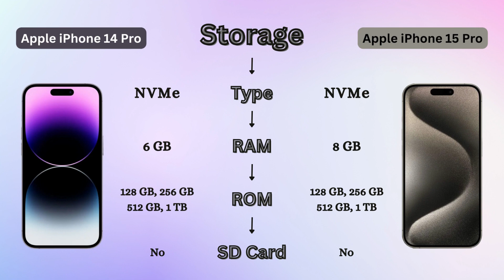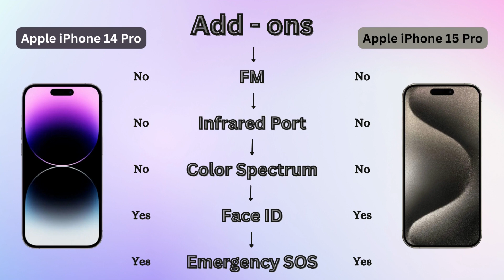Difference Between iPhone 14 Pro and iPhone 15 Pro | iPhone 14 Pro and iPhone 15 Pro comparison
Curious about the latest advancements in iPhone technology? Our video dives into the key differences between the iPhone 14 Pro and iPhone 15 Pro. From enhanced camera capabilities to faster processors, we break down all the features that set these two models apart. Don't miss out on this informative comparison - click now to watch our video and stay ahead of the curve!